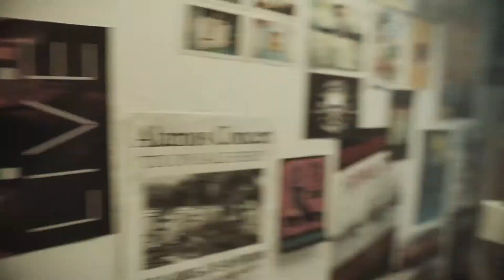Principal Models & Actors - Interbev